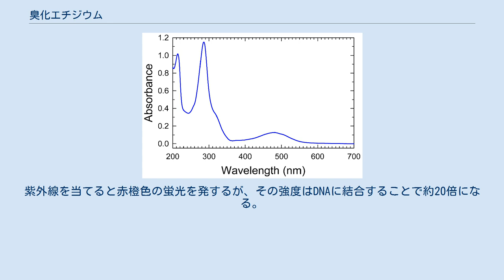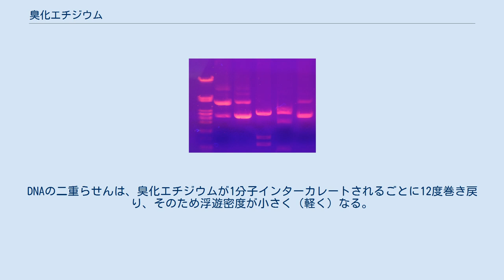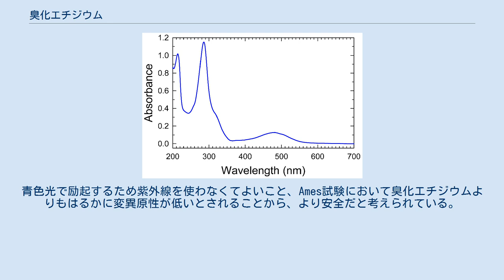臭化エチジウム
臭化エチジウム（しゅうかエチジウム、ethidium bromide）は化学式が C21H20BrN3 と表される有機化合物の塩である。
エチジウムブロマイド、エチジウムブロミドともよばれ、EtBr やエチブロと略記されることもある。
水にはわずかに溶ける（溶解度 5g/100g）。
特にDNAの二本鎖間に挿入されるインターカレーターで、核酸染色剤として分子生物学の分野で頻繁に使われる。
紫外線を当てると赤橙色の蛍光を発するが、その強度はDNAに結合することで約20倍になる。
獣医学分野では臭化ホミジウム (homidium bromide) と呼ばれトリパノソーマ症の治療薬として用いられている。
強い変異原性がある。
 基本構造はピリジン環に2つのアニリンが縮環した三環系であり、さらにフェニル基と共役π電子系を成している。
DNAにインターカレートすることで蛍光が強化されるのは、塩基対の間の疎水的な環境に置かれることが理由だと考えられている。
水は効率的な消光剤であるので、水から隔離されることで蛍光が強化されるのである。
 臭化エチジウムを用いたアガロースゲル上のDNA染色・検出写真 核酸に結合して強い蛍光を発するので、特に分子生物学実験における核酸の検出用に使われている。
通常はPCR産物や制限酵素処理断片のような二本鎖DNAが検出対象であるが、一本鎖RNAも検出される。
これは一本鎖RNAは高次構造をとって分子内で塩基対合を作っており、ここにインターカレートされるからである。
 通常はアガロースなどのゲルを用いて電気泳動を行い、ゲルに紫外線を照射して蛍光を検出する。
紫外線は目や肌に有害であるため、紫外線をカットするフィルター越しに観察するか、カメラの付いた撮影装置の中で紫外線を照射する。
インターカレートされる臭化エチジウムの量はDNA分子の大きさにだいたい比例するので、蛍光の強さでおよそのDNA量を見積もることができる。
 塩化セシウム平衡密度勾配遠心法でDNAを分離する際にも使われる。
DNAの二重らせんは、臭化エチジウムが1分子インターカレートされるごとに12度巻き戻り、そのため浮遊密度が小さく（軽く）なる。
このときDNA分子の性格によってその程度に差が出るため分離が可能になる。
例えば無傷の環状プラスミドにはインターカレートされにくいため、ニックの入った環状プラスミドや直鎖状DNAよりも密度が大きくなる。
またインターカレートはAT塩基対の多い領域に選択性を示すため、DNA分子のGC含量に応じて分離することができる。
この方法でDNA分子のGC含量を定量することもできる。
 また染色体の構造異常を顕微鏡で観察する際に、染色体の凝集を和らげる目的で使われる。
 臭化エチジウムの紫外可視吸収スペクトル 強い変異原性があり、また皮膚・眼・粘膜などへの刺激性がある。
二本鎖DNAにインターカレートして、DNAの複製や転写を阻害することにより変異原性を示すと考えられている。
この強い変異原性のため、発癌性および催奇性があると考えられているが、直接の証拠はない。
 吸い込むことを防ぐため、臭化エチジウムの粉末やエアロゾルが発生する可能性がある作業はキャビネット内で行うべきである。
また直接触れないように常にゴム手袋を着用して取り扱う必要がある。
 皮膚や眼についた時には大量の水で15分以上洗い流す。
分子が大きく正電荷を持っているため、皮膚への浸透はそれほど早くない。
もし吸い込んだり飲み込んだりした場合にはすぐに医師に相談する。
こぼした時には、吸着させて密封したうえで医療廃棄物やバイオハザード焼却ゴミとして捨てる。
 活性炭に吸着させて焼却する。
脱色剤などで処理する方法もあるが、変異原性が残存することが知られているので良くない。
 ゲル電気泳動でのDNA検出用途では、高価だがより安全な代替品としてSYBR系の色素を用いることができる。
例えばSYBR Green Iは二本鎖DNA特異的に強い緑色蛍光を発する色素であり、臭化エチジウムよりも検出感度が高くなる。
青色光で励起するため紫外線を使わなくてよいこと、Ames試験において臭化エチジウムよりもはるかに変異原性が低いとされることから、より安全だと考えられている。
ただし通常DMSO溶液となっているため、臭化エチジウム水溶液よりも効率的に皮膚へ浸透する点に注意が必要である...